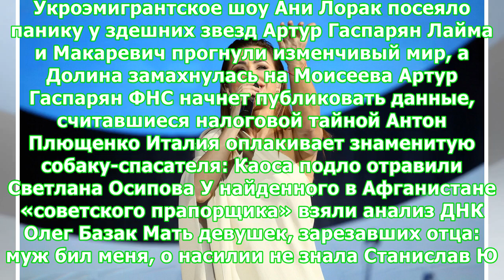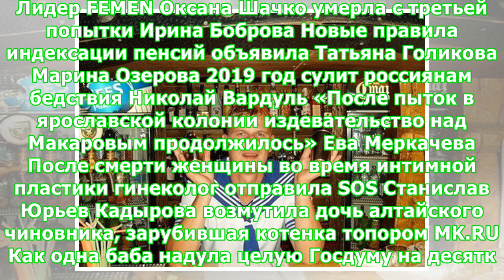Доказательства измены мужа Ани Лорак с молодой киевлянкой попали в Сеть - МК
Укроэмигрантское шоу Ани Лорак посеяло панику у здешних звезд Артур Гаспарян Лайма и Макаревич прогнули изменчивый мир, а Долина замахнулась на Моисеева Артур Гаспарян ФНС начнет публиковать данные, считавшиеся налоговой тайной Антон Плющенко Италия оплакивает знаменитую собаку-спасателя: Каоса подло отравили Светлана Осипова У найденного в Афганистане «советского прапорщика» взяли анализ ДНК Олег Базак Мать девушек, зарезавших отца: муж бил меня, о насилии не знала Станислав Юрьев Умереть или у...